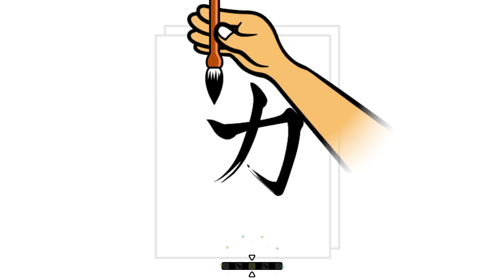BAD APPLE - Heaven Studio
Check them out if you have time!